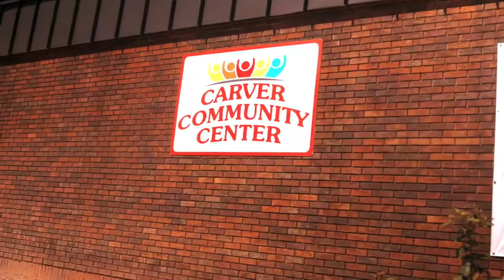United Way Campaign Video Video Production & Ads Agency in Louisville, Kentucky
Produced by Yes Marketing/The Boaz Brand